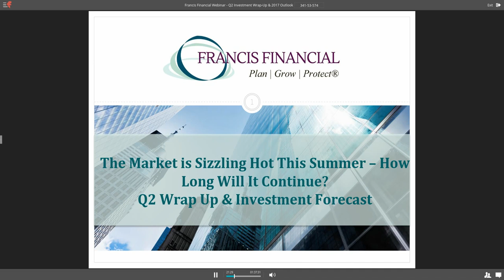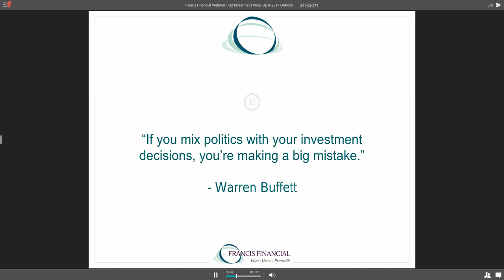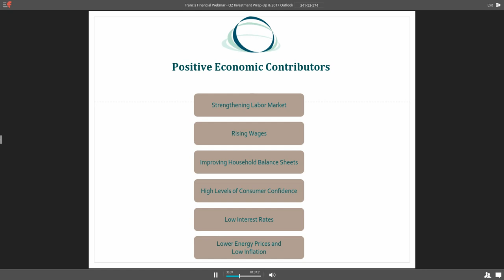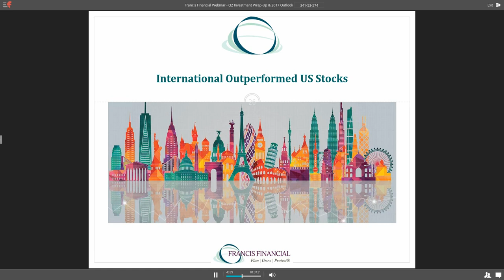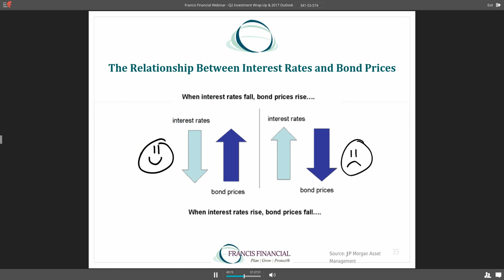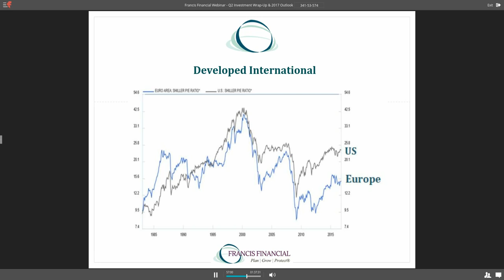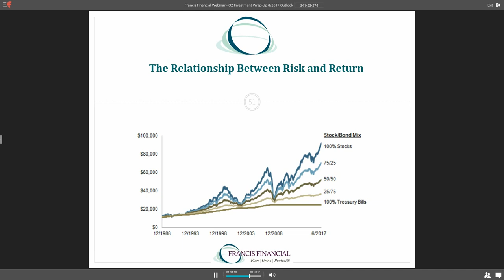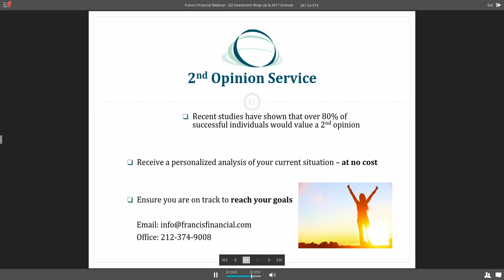Q2 Wrap Up & 2017 Investment Outlook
In an effort to keep you informed on market trends and our latest investment strategies, we invite you to this webinar presentation which reviews 2017's Q2 performance as well as our investment outlook for the months ahead.